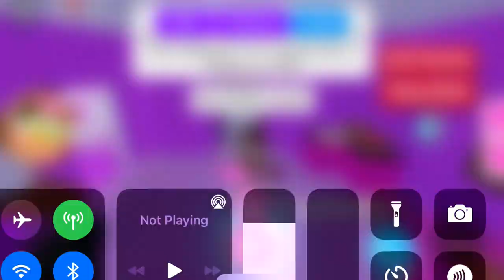My offer for parrot, crow, or owl + giveaway!! (Currently closed)